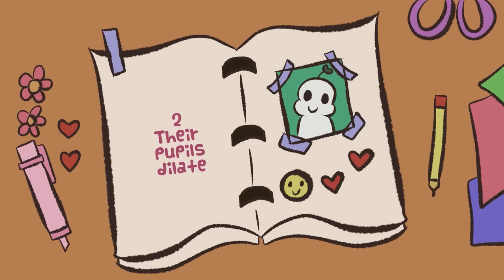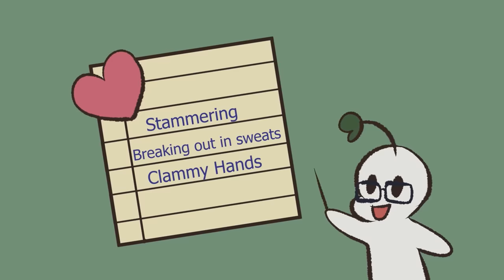7 Signs Someone Is Into You But Trying Not To Show It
Have you ever wondered if someone was into you, but trying to hide their feelings for you? Maybe you’ve had a crush on someone and didn’t want them to know, how do you know someone is doing the same to you? Does someone have a crush on you? Well, here are seven signs someone is into you but trying not to show it.

Writer: Michal Mitchell
Script Editor & Manager: Kelly Soong
Voice: Amanda Silvera
Animator: Nijix (new animator)
YouTube Manager: Cindy Cheong

References:
Newcomb, T. M. (1956). The prediction of interpersonal attraction. American Psychologist, 11(11), 575–586.
Schafer, J. R. "J. (2016, July 28). 5 Nonverbal Clues That Someone Is Interested in You. Psychology Today.
Narins, E., Pugachevsky , J., & Andrews , T. (2021, February 2). 36 Body-Language Clues You Should Look for on Your Next Date. Cosmopolitan.
Brown, L. (2021, March 1). 8 subtle signs he wants you back but won't admit it. Ideapod.
Petter, O. (2020, July 29). 9 signs that you're falling in love, according to psychology. The Independent.
Johnson, E. B. (2020, September 20). The unmissable signs someone is falling for you. Medium.
Abello, C. (2021, February 26). 15 Signs Your Crush Likes You. Inspiring Tips.
Post News Network. (2019). 5 Signs Your Crush is Slowly Falling in Love with You. OrissaPost.
Brown, J. (2020, December 8). Does my crush like me? Here are 25 ways to know for sure. Hack Spirit.
Boyd, A. (2019, July 23). Getting Mixed Signals? Signs He's Falling In Love But Scared. Betterhelp.
Brown, L. (2021, February 7). 19 surprising signs he likes you but is afraid of rejection. Hack Spirit.